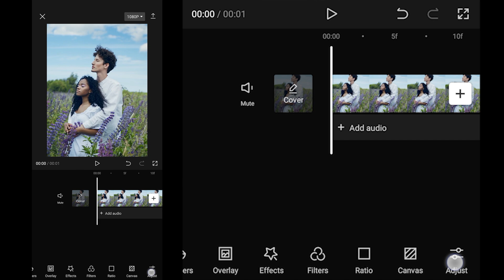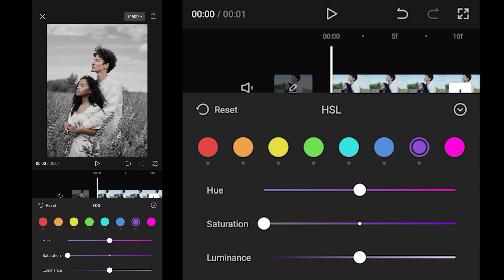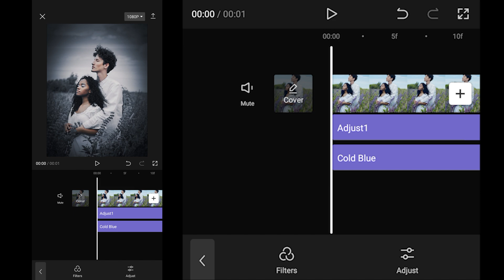Moody Black - Look In Capcut | Moody Black Editing | Capcut video editing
In this video, you will learn the easiest way to achieve Moody Black look in Capcut